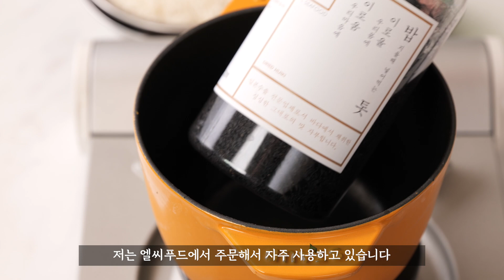바다 속 천연 영양제 톳과 돼지고기 솥밥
건강함이 듬뿍 들어있는 톳과 돼지고기 솥밥을 준비했습니다.
스타우브 라이스 꼬꼬떼 16cm 머스터드 컬러의 이쁜 솥으로 만드는 건강한 솥밥!

아시죠? 솥밥 하면 꽁블, 꽁블하면 솥밥!
믿고 만들어 보시면 정말 맛있고 건강한 요리를 하실 수 있습니다.

감사합니다.

[재료] 스타우브 라이스 꼬꼬떼 16cm 머스터드 3~4인분 조리 기준
쌀 2C, 물 또는 이찌방 다시 2C (400ml)엘씨푸드 말린 톳 30g, 다진 돼지고기 100g(앞다리살, 목살), 참기름 1T~2T, 깨소금 적당량

A: 청주 1T, 미림 1T
B: 진간장 2T, 참기름 1T, 소금 1/3t